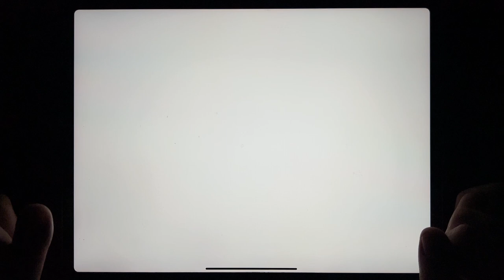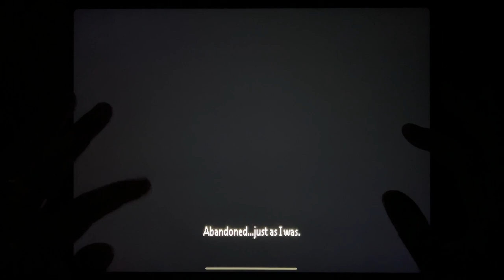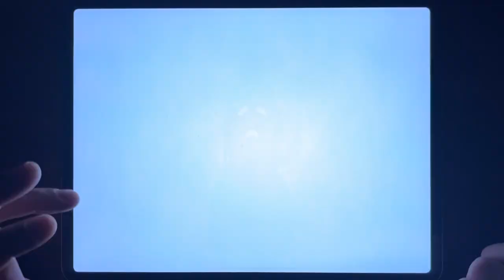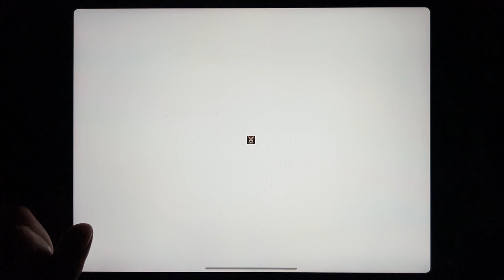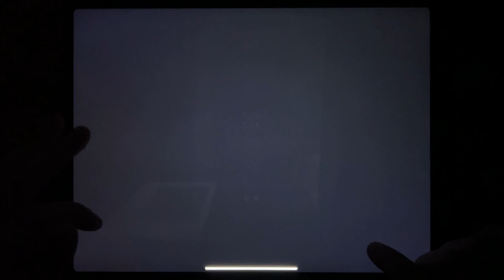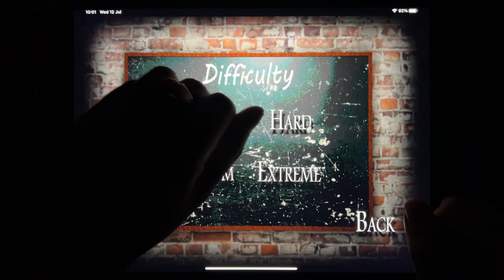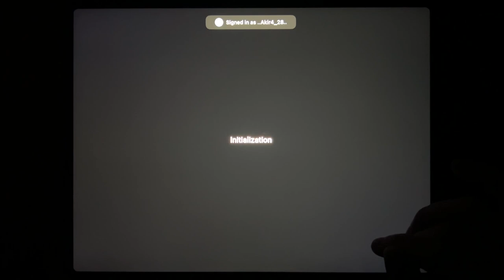Troll Quest Horror 2, Granny Chapter Two, Mr Hopps Playhouse 2, Mr Hopps Playhouse...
Troll Quest Horror 2, Granny Chapter Two, Mr Hopps Playhouse 2, Mr Hopps Playhouse, Mr Hopps Playhouse 3, Slendrina The School, Granny, Evil Snowmen 2